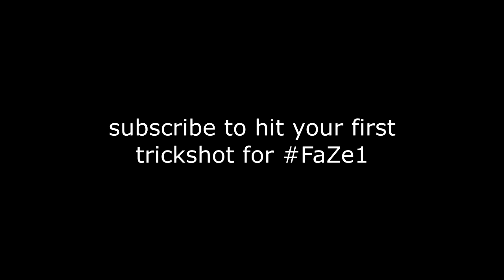i hit my first trickshot for FaZe1...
I hit my first Call of Duty: Modern Warfare 2 trickshot for the FaZe1 recruitment challenge... (wallbang trickshot for FaZe1)

Do you remember Call of Duty Modern Warfare 2 trickshotting? This is what Modern Warfare 2 trickshotting looks like 10+ years later in 2022. In today's video, we'll be trickshotting on the free to play modded PC client of MW2 called IW4X going for Search and Destroy trickshot final killcams with my Twitch viewers in the SnR Servers, and they hit a bunch of insane trickshots with crazy reactions that reminded me of 2012 and the golden days of Call of Duty trickshotting. I also hit my first shot for FaZe Clan's new FaZe1 recruitment challenge which I will be participating in this year.